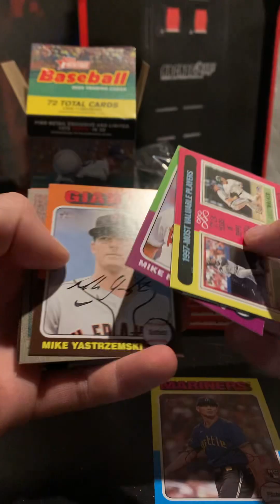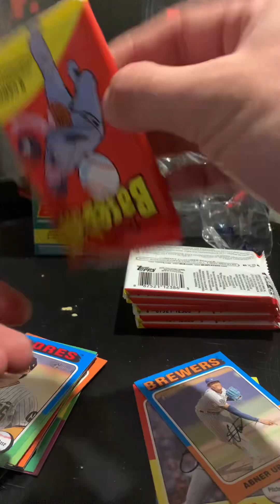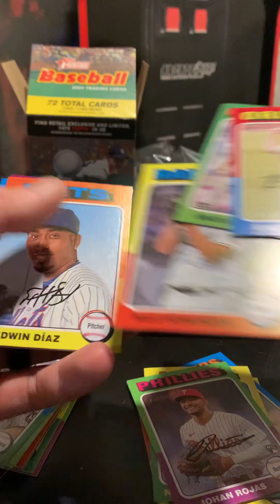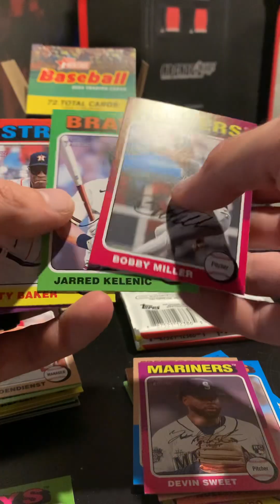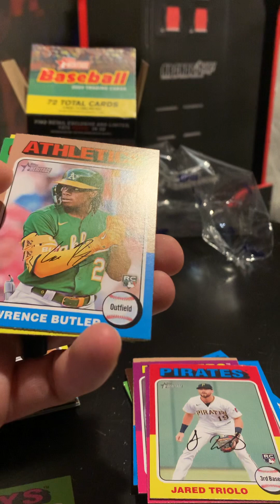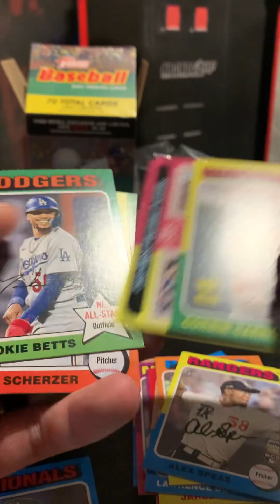Topps Heritage 2024 Blaster Opening